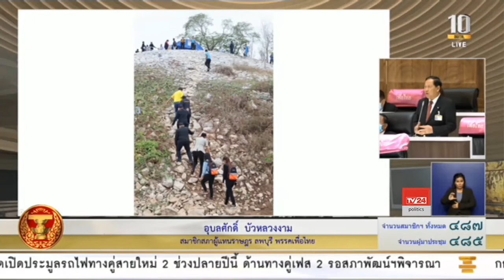นายอุบลศักดิ์ บัวหลวงงาม อภิปรายร่างพระราชบัญญัติงบประมาณรายจ่ายประจำปีงบประมาณ พ.ศ. 2564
นายอุบลศักดิ์ บัวหลวงงาม ส.ส.ลพบุรี พรรคเพื่อไทย อภิปรายร่างพระราชบัญญัติงบประมาณรายจ่ายประจำปีงบประมาณ พ.ศ. 2564 วันที่ 3 กรกฎาคม 2563